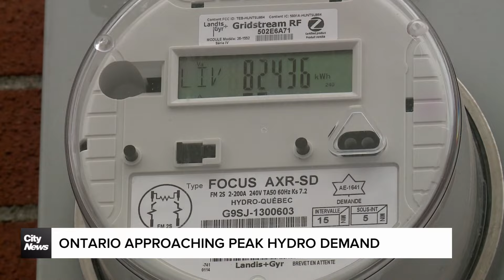Business Report: WestJet stock hurt by potential strike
A potential mechanic strike is among the reasons WestJet stock is suffering. Plus, Ontario's electricity grid is being pushed to the max, and Oilers tickets are selling for a small fortune. Business Editor Ari Rabinovitch reports.